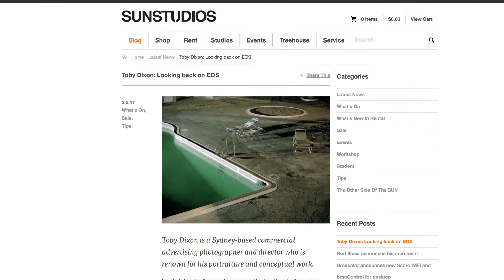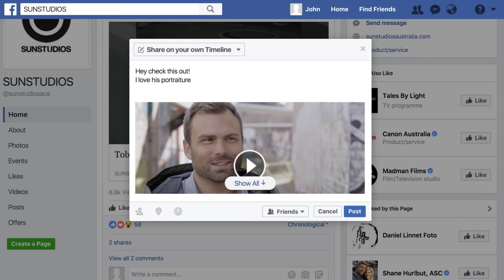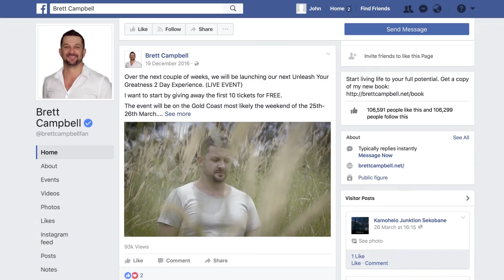How to distribute video content to get results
Invest time in distributing your video content like you crafted why the content was important to create in the first instance

Publish where your audience can be found, drive advocacy through your existing network to broaden your audience reach, follow up for those shares, then explore paid advertising

Stand out from the competition with the videos you produce